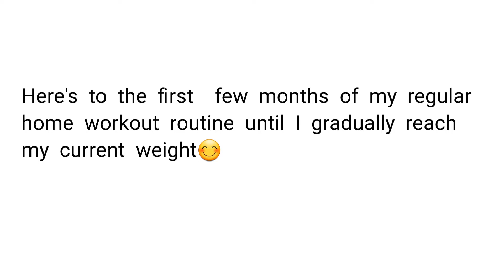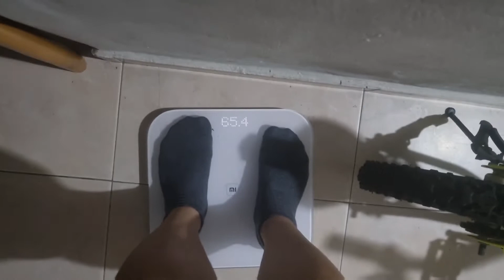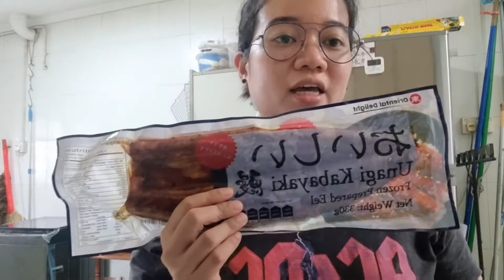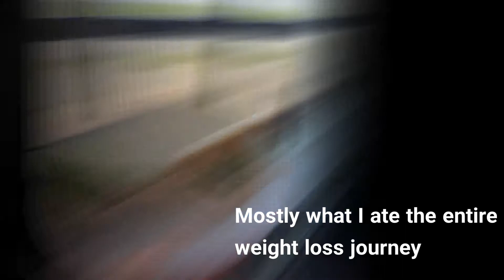Vlog. Weight loss journey💪 and so I'm back with my very own fitness story💙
Been MIA for so long coz I been passionate about getting fit and stronger, I think Pandemic really make me do it, lol. I miss family and I miss home, setting all my emotional battle aside and turn it to something more that I never expected. I lost a total of 12kg in 5months,crazy but it's true. So in this long video story I will so how it came into reality😊

This is a really long video  guys✌ I'm hoping to delete the videos and pics coz I'm ruuning out of space in my device, lol..💕